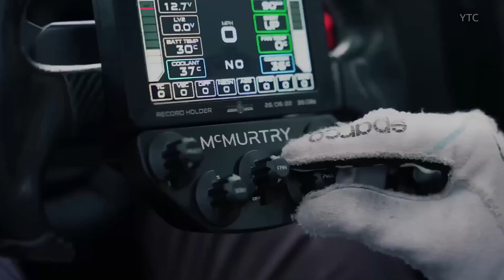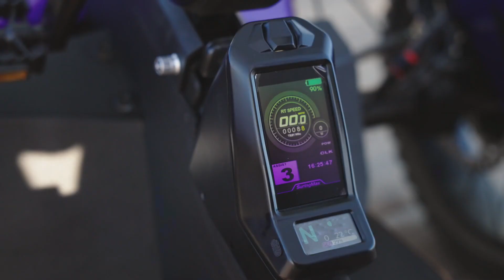Cool Vehicles You Need To See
explore some of the most futuristic, innovative, and jaw-dropping vehicles ever built!  From the certified flying AirCar to the lightning-fast McMurtry Spéirling Pure VP1, the all-terrain beast Terraglide, and the record-breaking Sunswift 7 solar car — this lineup is a glimpse into the future of mobility. We’ll also take you through the AI-powered Emotion Aircraft, the pedal-assisted electric marvel Twike 5, the snow-conquering Fat Bike Skis, and the solar-powered sky glider Sorean QBX. Whether it’s on the road, in the air, or across the wildest terrains, these machines are redefining what’s possible.